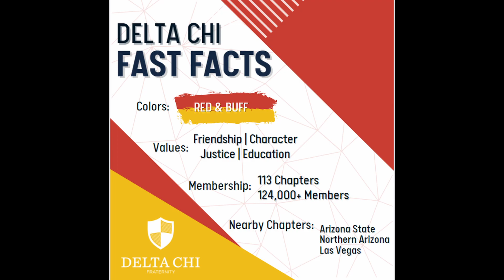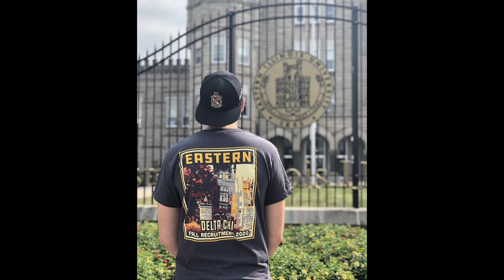Delta Chi Spring 2022 Recruitment Video